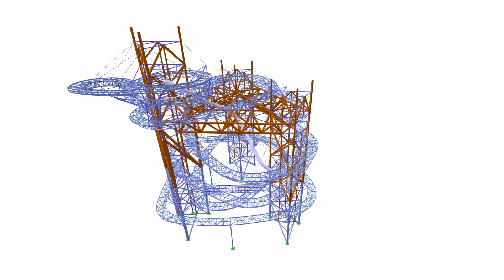CP 001087 | Stezka v oblacích v Dolní Moravě, Jeseníky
V Dolní Moravě pod Králickým Sněžníkem vyrostla v nadmořské výšce 1 116 metrů unikátní stavba nazvaná Stezka v oblacích, která nemá ve střední Evropě obdoby.

Již samotný název napovídá, že se jedná o stavbu vyhlídkové stezky, která se vypíná až do výšky 58,5 metru nad okolním svažitým terénem. Konstrukce je vidět z dálky několika kilometrů. Architektonický návrh pochází z dílny známého architekta Zdeňka Fránka. Projektantem a generálním dodavatelem stavby byla společnost TAROS NOVA s.r.o., zákazník společnosti Dlubal Software.

Líbilo se vám video o zákaznickém projektu nebo se vám líbilo?